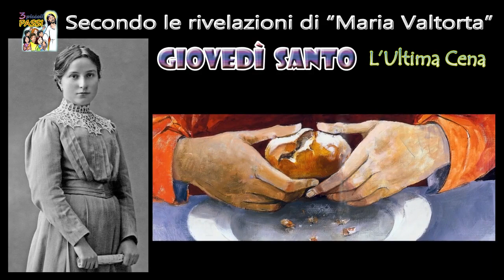Giovedì SANTO secondo "Maria Valtorta" - 3 Piccoli Passi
Dagli scritti di Maria Valtorta  "L'Evangelo come mi è stato rivelato".